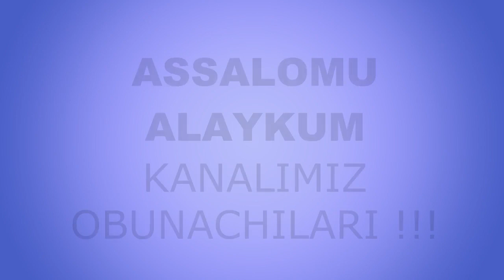Azadagi sharmandalik | Азадаги шармандалик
Muallif: Ruhshona Farruh